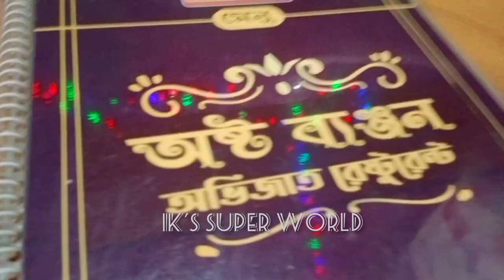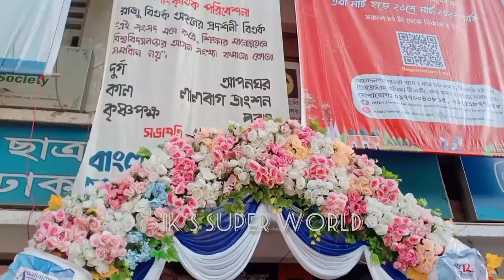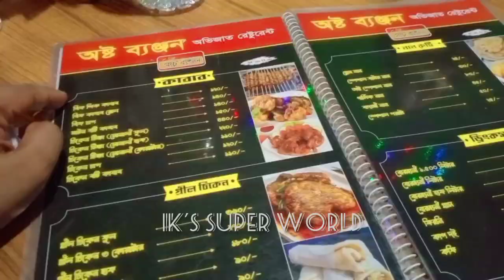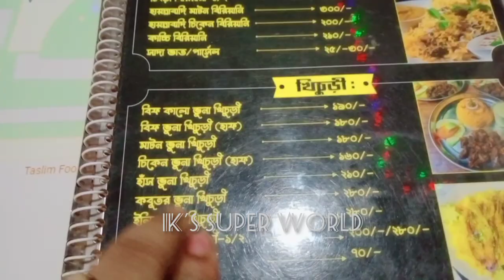মসলা মাখানো ভুট্টা পোড়া | Street food in TSC | Corn fry | Yummy Strawberry vorta | Bangladeshi Vlog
Street food in Dhaka University, TSC Shahbagh | Corn fry | Yummy Strawberry vorta | Bangladeshi Vlog